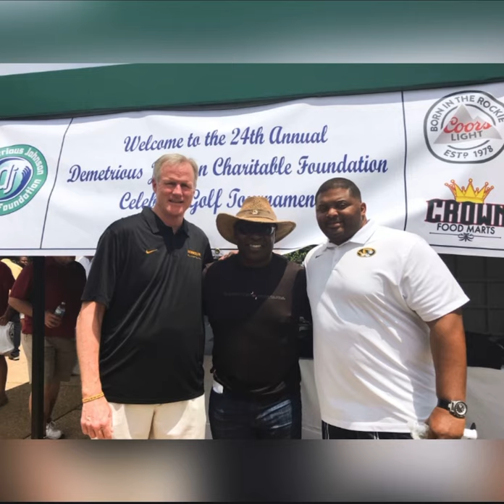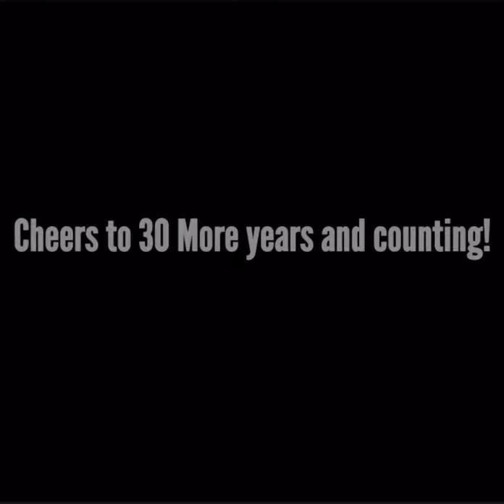Demetrious Johnson celebrating 30 years of Community Involvement